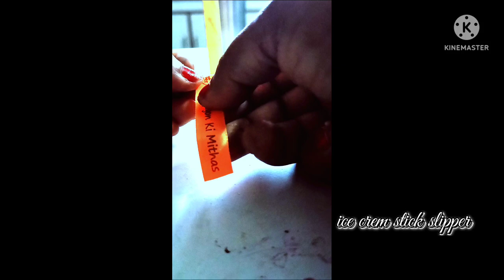ice crem stick slipper, ice cream sticks se ham kaise sleepers bana sakte hain,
hello kids, is YouTube video mein humne icecream stick se easy ve mein sleepers banana sikhaya hai.
vidio highlight
hum kaise ice cream sticks se easily apne doll ke liye slipper bana sakte h
icecream stick slipper